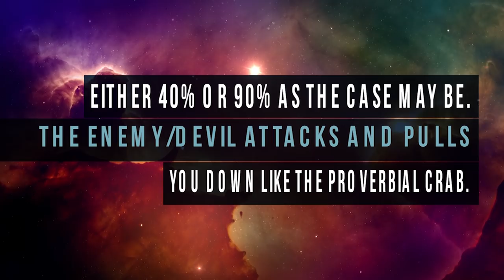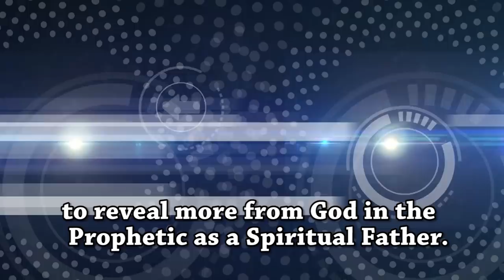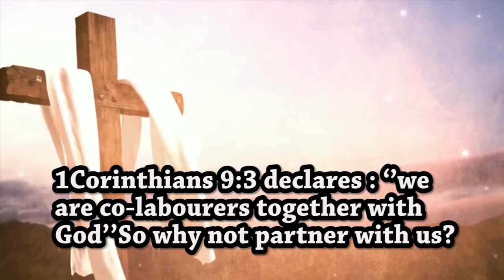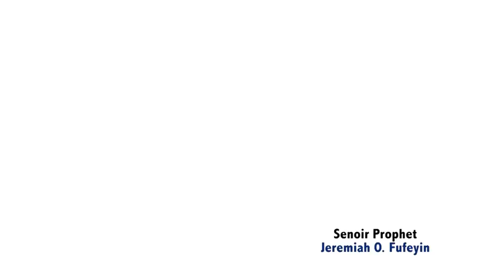DREAMS AND INTERPRETATION PROGRAM 2018 "COME AND KNOW THE MEANING OF YOUR DREAMS